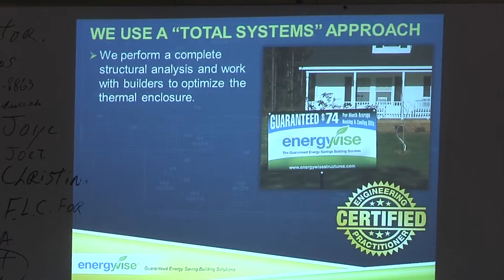Mississippi Mornings #1 11-4-2013